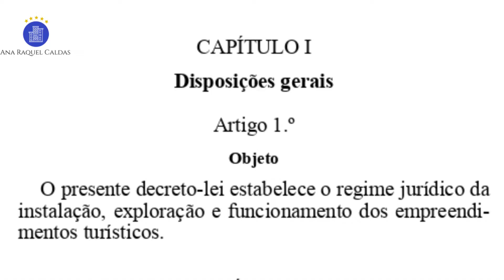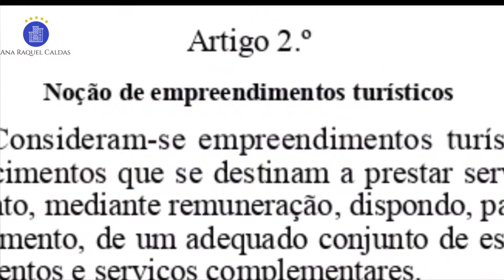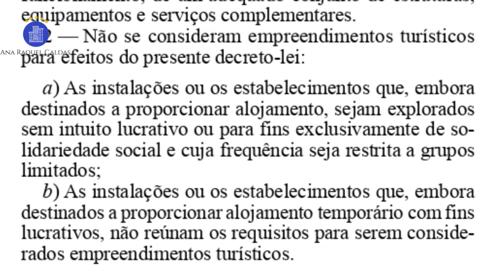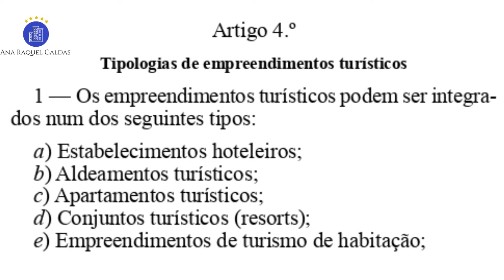Classificação dos Empreendimentos Turísticos em Portugal – Dec. Lei 39/2008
Para começar a falar do tema de hoje, vamos recuar até ao ano de 2007. Este ano foi de extrema importância para o setor do Turismo em Portugal, embora os resultados não sejam visíveis nos dados estatísticos. Foi o ano em que iniciou a atividade o Turismo de Portugal IP, que vem substituir a Direção Geral de Turismo e Inspeção de Jogos, e foi também no ano de implementação do Plano Estratégico Nacional do Turismo. Entre outras medidas, no PENT foram definidos os 10 produtos estratégicos para o turismo em Portugal.
Estas alterações profundas no setor do turismo, impuseram uma atualização da legislação que já datava de 1989.
No decreto-lei 39/2008 de 7 de março é estabelecido o regime jurídico da instalação, exploração e funcionamento dos empreendimentos turísticos. Este decreto-lei, no entanto, já sofreu várias alterações, sendo a última de 2017 e que deu origem à sua republicação. esta é a versão atual e em vigor à data da gravação deste vídeo.
No segundo artigo, o legislador refere quais as instalações que são consideradas empreendimentos turísticos e aquelas que não o são.
“1- Consideram-se empreendimentos turísticos os estabelecimentos que se destinam a prestar serviços de alojamento, mediante remuneração, dispondo, para o seu funcionamento, de um adequado conjunto de estruturas, equipamentos e serviços complementares.”
Aqui no número 1, está referido o que se considera empreendimento turístico. Vamos ler o número 2 e perceber as exceções.
“2 — Não se consideram empreendimentos turísticos para efeitos do presente decreto-lei:
a) As instalações ou os estabelecimentos que, embora destinados a proporcionar alojamento, sejam explorados sem intuito lucrativo ou para fins exclusivamente de solidariedade social e cuja frequência seja restrita a grupos limitados;
b) As instalações ou os estabelecimentos que, embora destinados a proporcionar alojamento temporário com fins lucrativos, não reúnam os requisitos para serem considerados empreendimentos turísticos”.
Muito bem, vamos fazer aqui uma pausa para analisar estas exceções. Na alínea a) é feita referência aos fins lucrativos, a solidariedade social de forma exclusiva e ainda à restrição da frequência a certos grupos. Isto significa, por exemplo, que se existir uma instalação que proporcione alojamento para os filhos dos trabalhadores de uma determinada empresa, tipo colónia de férias, esta não é considerada empreendimento turístico, de acordo com a alínea a) do número 2 do segundo artigo, porque a sua frequência está restrita a um grupo de pessoas, neste caso, aos filhos dos trabalhadores desta empresa. Da mesma forma, imagina um albergue de peregrinos, que proporciona alojamento temporário a qualquer pessoa. Também não pode ser considerado empreendimento turístico, uma vez que se trata de uma instalação sem fins lucrativos.
Mas imagina agora, uma instalação, no centro da cidade do Porto, que proporciona alojamento temporário, com fins lucrativos, com 8 suites. Já pode ser considerada Empreendimento Turístico? É alojamento temporário… tem fins lucrativos… não é restrito a grupos específicos… por aqui não vamos lá, parece que não se trata de uma exceção. No entanto, se continuarmos a leitura do decreto-lei, verifica-se que esta instalação, que possui 8 suites, não cumpre com o requisito mínimo de 10 unidades de alojamento, necessário para estabelecimentos hoteleiros ou apartamento turísticos, pelo que não pode ser considerado Empreendimento turístico, de acordo com a alínea b) do número 2 do artigo 2º.
O artigo 4º menciona que os empreendimentos turísticos podem ser integrados em 7 tipos, de acordo com as alíneas a) a g). Então temos
a) Estabelecimentos Hoteleiros;
b) Aldeamentos turísticos;
c) Apartamentos turísticos;
d) Conjuntos turísticos ou resorts;
e) Empreendimentos de Turismo de Habitação;
f) Empreendimentos de Turismo no Espaço Rural;
g) Parques de campismo e caravanismo.
Os empreendimentos de Turismo de Natureza que constavam da redação original deixaram de ser do âmbito deste decreto-lei, pelo que a alínea h) foi revogada, assim como partes do artigo 20º que se referem a esta matéria.
Se gostares do vídeo, não te esqueças de:
• Comentar